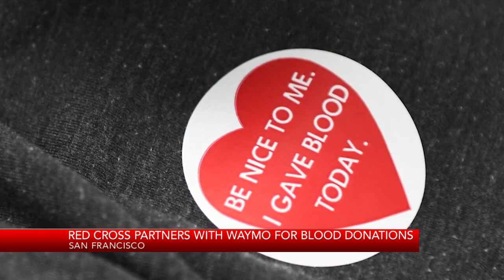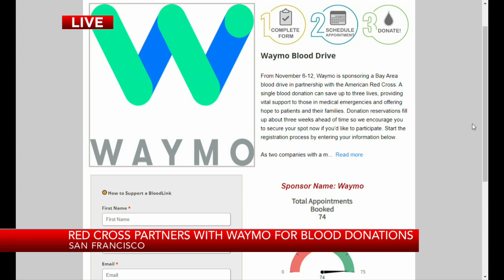Red Cross partners with Waymo for Bay Area blood drive